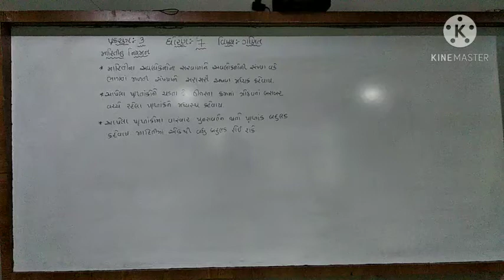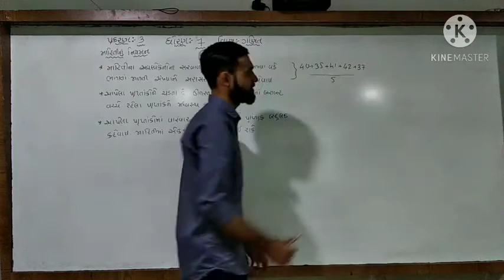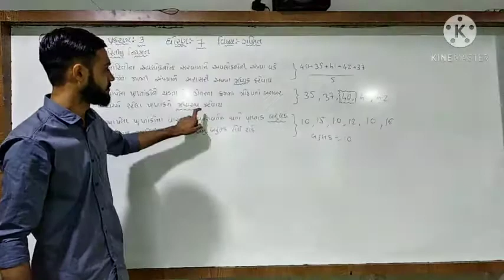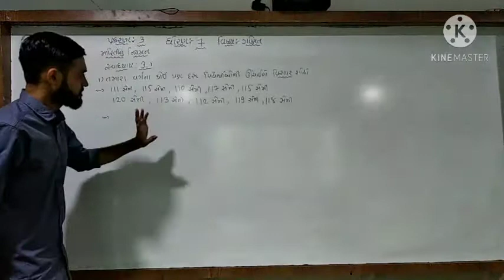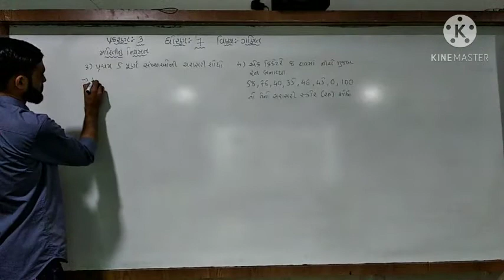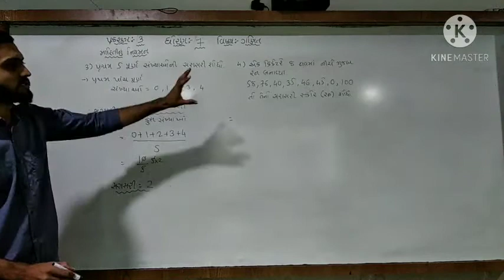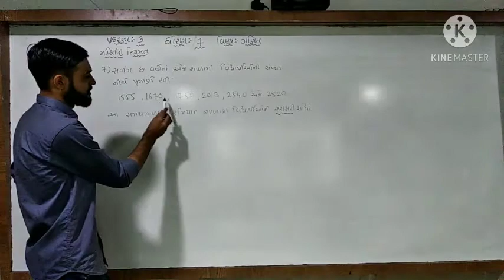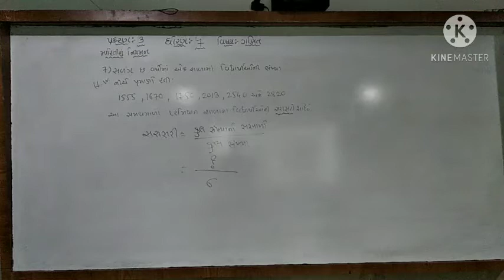ધોરણ : 7 || વિષય : ગણિત || પ્રકરણ : 3 || હરિકૃષ્ણ ઇન્ટરનેશનલ સ્કૂલ